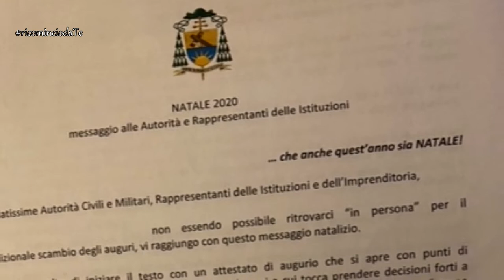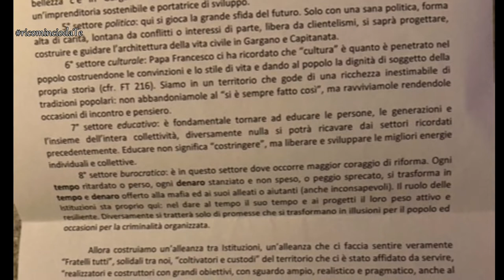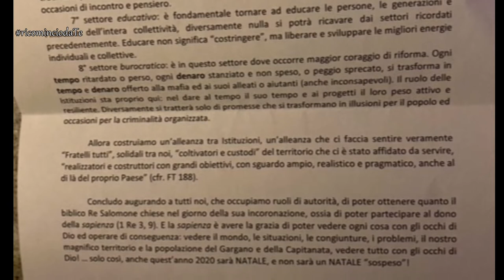Manca poco al Natale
Natale sospeso? Natale di senso, controcorrente.